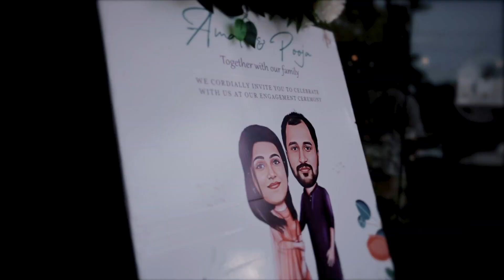pooja & amal engagement Highlights 2024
soul framez wed stories